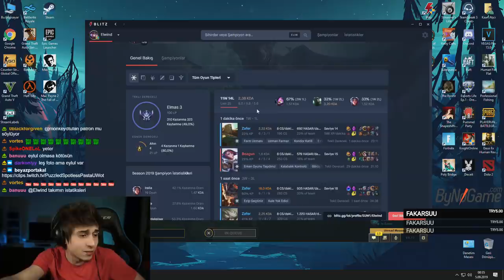ELWİND | İRELİA İLE YAPILMIŞ EN İYİ KDA!! | MAÇ ÖZETLERİ #38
Selam ben Elwind , bugün İrelia ile topta Tryndamere tokatlamaya çalışıyoruz!